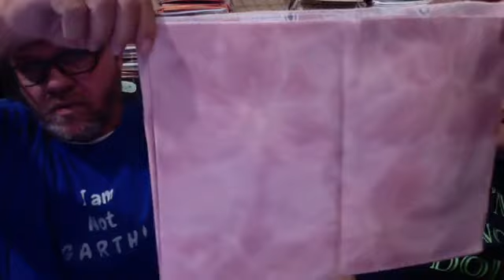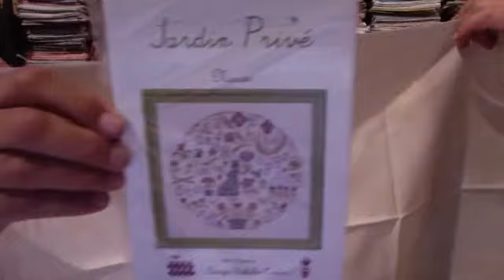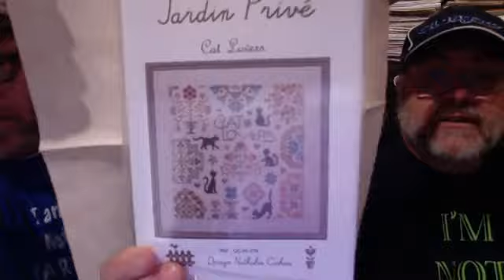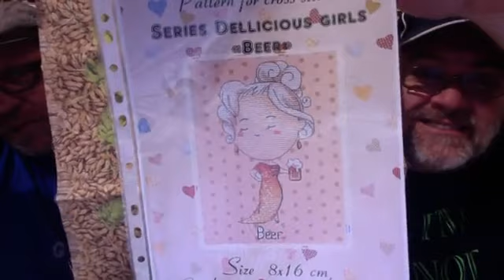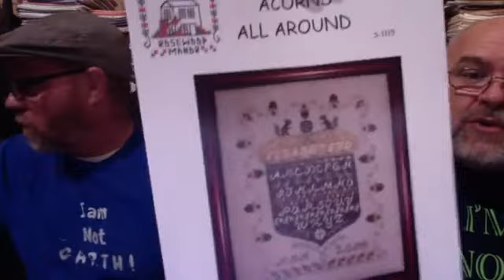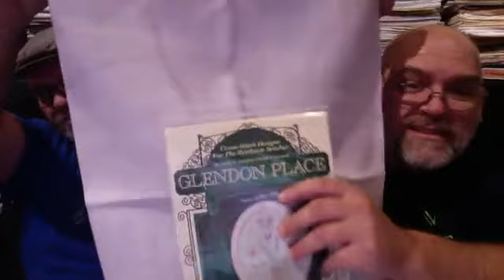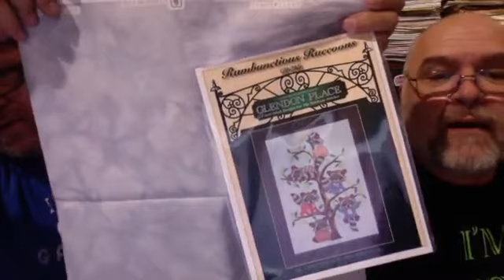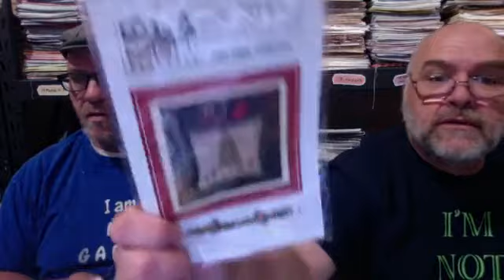Doug and Garth Take over for Cindy FlossTube Stitchery X-Press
Garth and Cindy take over for Cindy as Cindy is picking up the cross stitch haul in Alabama